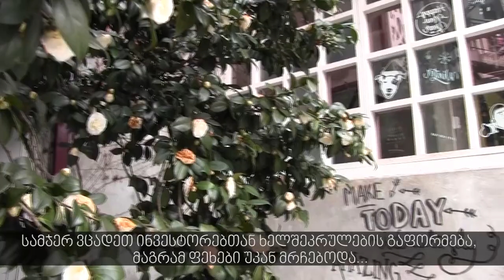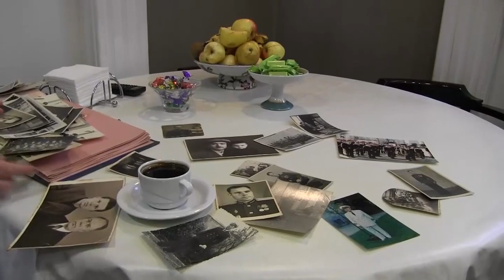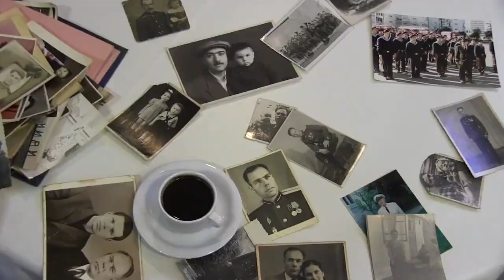გადარჩენილი სახლების ამბავი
🏡 სახლები ბათუმის ძველ უბანში

👨‍👩‍👧‍👦 ოჯახები, რომლებიც საკუთარ სახლს არაფრის ფასად არ თმობენ.